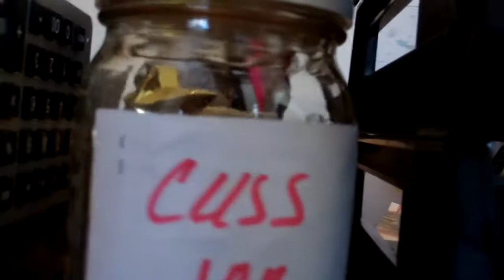It's just one of those days... Cuss jar. 2010